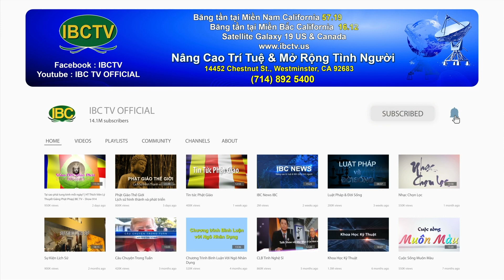Thoi Su Buoi Sang 09 30 2022 Part 2